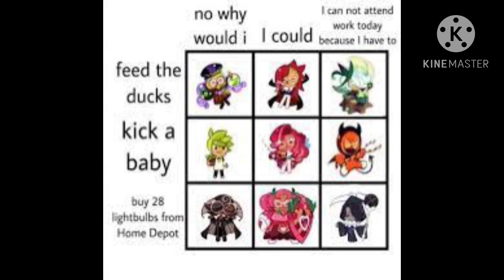CRK memes dubbed by me because yes